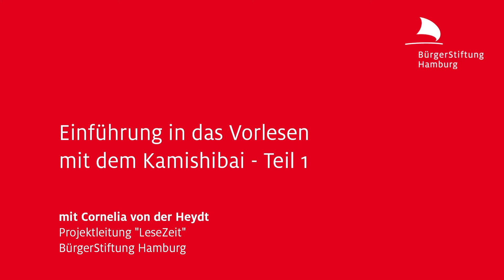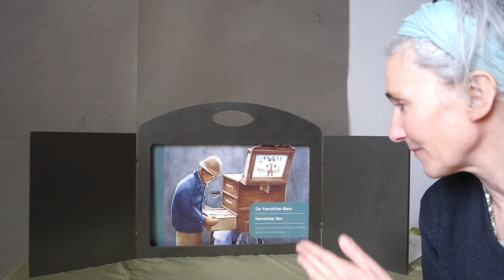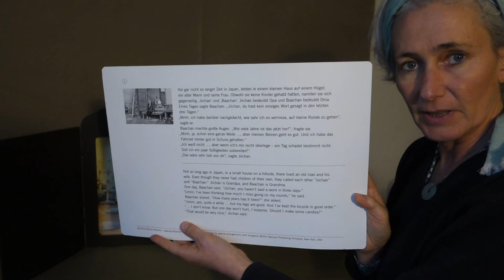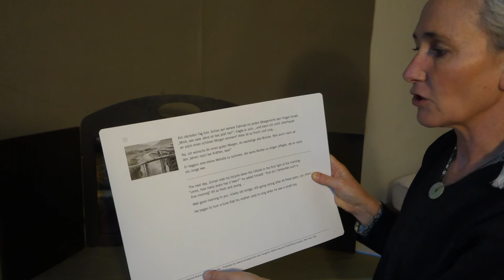Einführung in das Vorlesen mit dem Kamishibai (Teil 1)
Mit dem Kamishibai erzählten schon im 12. Jahrhundert buddhistische Mönche den Menschen religiöse Weisheiten. Später nutzen die Kamishibai-Männer die Freude der Kinder am Geschichtenhören, um Süßigkeiten zu verkaufen. Und heute erzählen Menschen überall auf der Welt, Kindern und Erwachsenen mit dem Erzähl-Theater aus Japan Geschichten.

Wie das geht und warum wir uns vorstellen, dass das analoge Erzählen oder Vorlesen mit dem Kamishibai als Abstandshalter in Corona-Zeiten möglich ist, zeigt Ihnen Cornelia von der Heydt, Leiterin unseres Vorleseprojekts "LeseZeit", in diesem kurzen Film.

Die "LeseZeit" ist ein Projekt der BürgerStiftung Hamburg.  Rund 170 ehrenamtliche Vorleserinnen und Vorleser gehen regelmäßig mit Büchern in Hamburger Kitas, Schulen und Spielhäuser und lesen in Kindergruppen vor. Besonders Kinder, denen selten oder nie zuhause vorgelesen wird, profitieren von diesen Lesestunden. Es fördert die Lust aufs Lesenlernen, eine der wichtigsten Kompetenzen fürs spätere Lernen.

Wir danken der Edition Bracklo, dass wir die Geschichte "Der Kamishibai-Mann" von Allen Say (Illustration und Text) zu Anschauungszwecken nutzen durften.